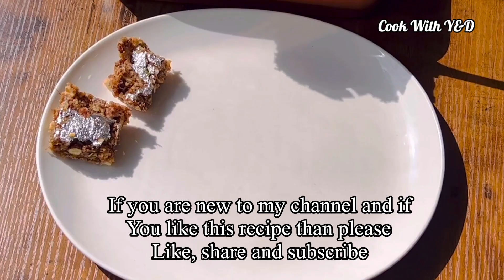Rakshabandhan special sweet reciep | sugar free mithia recipe | no sugar or no jaggery |very healthy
Welcome to Cook withy &d in Gujrati Foods Channel

Join For new and healthy food recipe Indian Recipes India Famous foods Street food restaurants style recipes for more recipes please support and subscribe to Our Channel and thanks for Supporting and Share with your friends and family and thanks for joining me